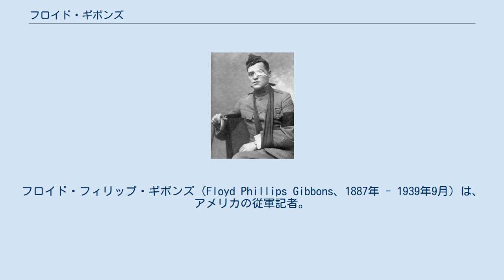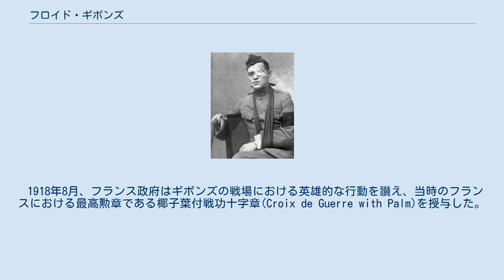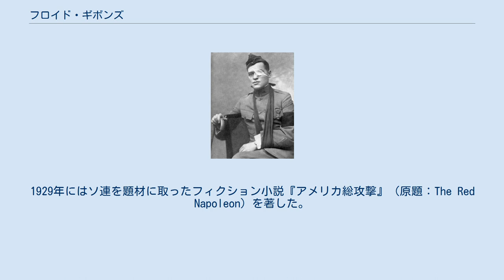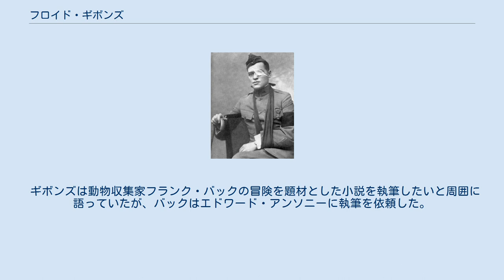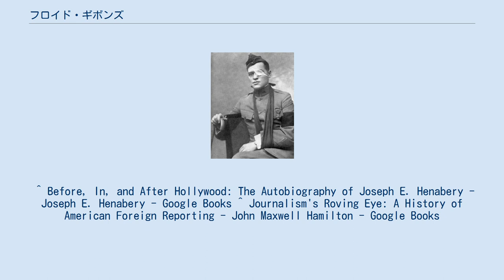フロイド・ギボンズ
フロイド・フィリップ・ギボンズ（Floyd Phillips Gibbons、1887年 - 1939年9月）は、アメリカの従軍記者。
シカゴ・トリビューン紙の特派員として第一次世界大戦に従軍した。
アメリカにおける初期のラジオニュースレポーターおよびコメンテーターであり、独特の早口で知られた。
戦場以外でも自らの言論によって様々な危機にさらされた。
 1907年、ギボンズはシカゴ・トリビューン紙に就職した。
1916年にはパンチョ・ビリャ遠征に従軍取材を行っている。
翌1917年には英国籍客船ラコニア号撃沈の現場に乗客として居合わせ、事件について報じた。
これらの報道により彼の名は知られていく事になる。
 第一次世界大戦でも特派員としてフランスに派遣された。
ベローウッドの戦いでは、負傷したアメリカ兵を助けようとした折にドイツ軍による射撃を受け、片目を失っている。
 1918年8月、フランス政府はギボンズの戦場における英雄的な行動を讃え、当時のフランスにおける最高勲章である椰子葉付戦功十字章(Croix de Guerre with Palm)を授与した。
ギボンズが没してから2年後の1941年6月21日、海兵隊連盟州司令官のローランド・L・ヤング(Roland L. Young)は第一次世界大戦における活動を讃え、ギボンズに名誉連盟員資格とそれを示す金メダルを追贈した。
これは海兵隊連盟の歴史において、民間人に対する最初の表彰となった。
 1920年から1930年にかけて、ギボンズはラジオコメンテーターやニュース映画のナレーターとして広く知られるようになり、後にハリウッド・ウォーク・オブ・フェームの星も獲得している。
また、ヴァイタフォン社の短編映画シリーズ『Your True Adventures』でもナレーターを務めた。
この番組は、視聴者から募集したシナリオを元にギボンズが脚本を書き上げ映画化するというもので、シナリオが採用された視聴者には25ドルが送られた。
1927年、ギボンズは「レッド・バロン」の異名で知られるドイツの撃墜王、マンフレート・フォン・リヒトホーフェンの伝記『The Red Knight of Germany』を著した。
1929年にはソ連を題材に取ったフィクション小説『アメリカ総攻撃』（原題：The Red Napoleon）を著した。
1930年にはドキュメンタリー映画『With Byrd at the South Pole』のナレーターを務める。
1929年には、自分のラジオ番組として水曜夜10:30～11:00に放送された『NBC Red Network』に出演する。
この番組はCBSラジオで放送されていたポール・ホワイトマンの『Paul Whiteman's show』と並ぶ人気番組であったが、1930年3月に打ち切られた。
 ギボンズは動物収集家フランク・バックの冒険を題材とした小説を執筆したいと周囲に語っていたが、バックはエドワード・アンソニーに執筆を依頼した。
1930年、アンソニーがバックを題材とした小説『Bring 'Em Back Alive』を発表、ベストセラーとなった。
 1939年9月、ギボンズはペンシルバニア州にある自分の農場にて心臓発作により死去した。
 1953年、ギボンズの弟エドワードが伝記『Floyd Gibbons - Your Headline Hunter』を発表した。
 1962年、TVシリーズ『アンタッチャブル』(The Untouchables)の1編としてフロイド・ギボンズを題材としたエピソード『死を呼ぶ特権』(The Floyd Gibbons Story)が放送され、スコット・ブレイディがギボンズを演じた。
 ^ Before, In, and After Hollywood: The Autobiography of Joseph E. Henabery - Joseph E. Henabery - Google Books ^ Journalism's Roving Eye: A History of American Foreign Reporting - John Maxwell Hamilton - Google Books